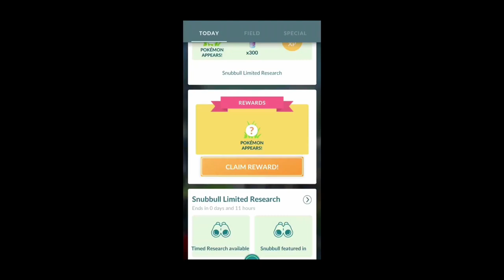PokemonGO Shiny Encounter Compilation #42